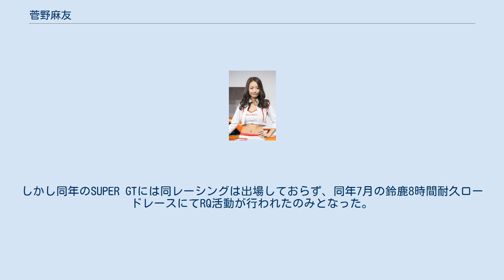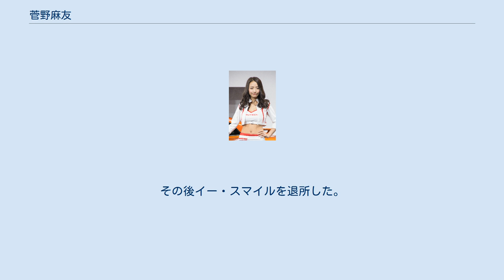菅野麻友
菅野 麻友（かんの まゆ、1994年9月28日 - ）は、日本のモデル、タレント、元レースクイーンである。
兵庫県出身。
以前は長谷川 麻友（はせがわ まゆ）としてクレイズアソシエイションに所属し、その後イー・スマイルに所属していた。
 2013年よりモデルとして活動開始。
同年の東京モーターショーでは、河原さゆりと共にEXEDYブースのコンパニオンをしていた。
 2014年4月11日、ラナエンターテイメントによりエヴァンゲリオンレーシングの2014年体制として渚カヲル役のレースクイーンを行うことが発表された。
しかし同年のSUPER GTには同レーシングは出場しておらず、同年7月の鈴鹿8時間耐久ロードレースにてRQ活動が行われたのみとなった。
 2015年、クレイズアソシエイションからイー・スマイルに移籍し「菅野麻友」に改名。
同年のSUPER GT・GT500(1 NISMO)AUTECHレースクイーンを務める。
AUTECHのレースクイーンとしては初の1990年代生まれとなる。
 2016年度は引き続きAUTECHのレースクイーンとして、同年のSUPER GT・GT500(1 NISMO)に携わる。
AUTECHレースクイーンの2年連続起用は美波千夏（2010年 - 2012年まで3年連続）以来となる。
 2017年2月19日のブログにおいてレースクイーン卒業を発表。
その後イー・スマイルを退所した。
 東京オートサロン出演歴